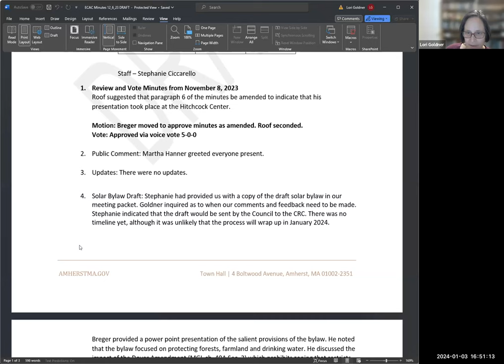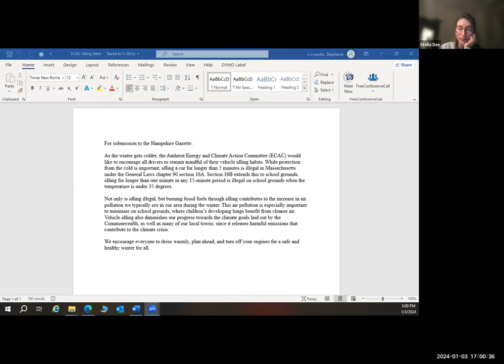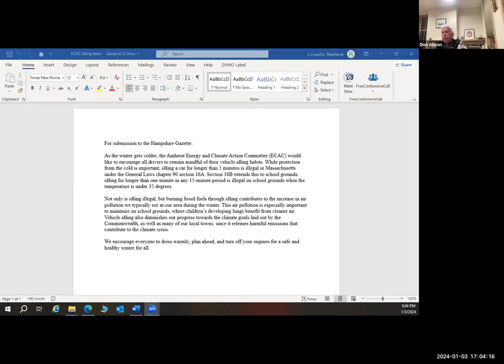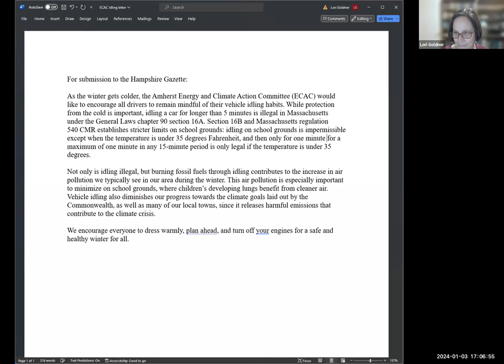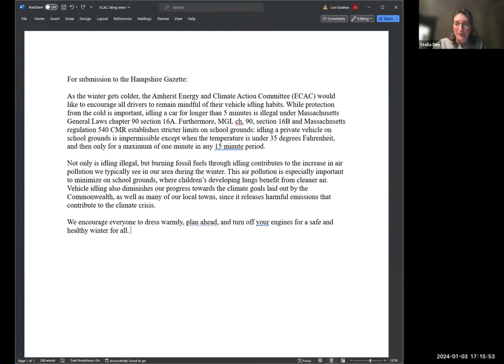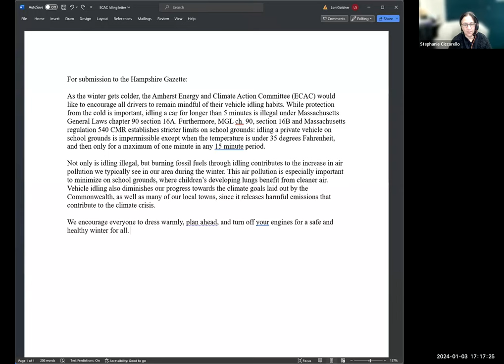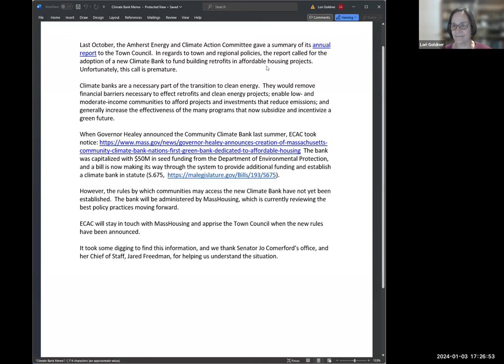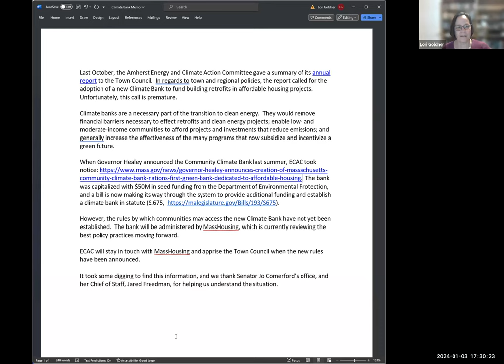Energy and Climate Action Committee Meeting Jan 3, 2024